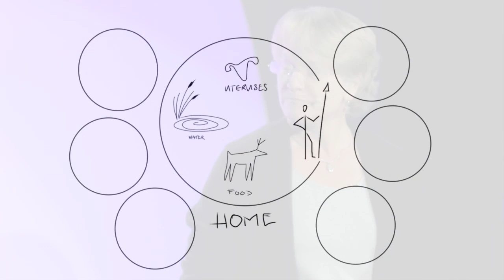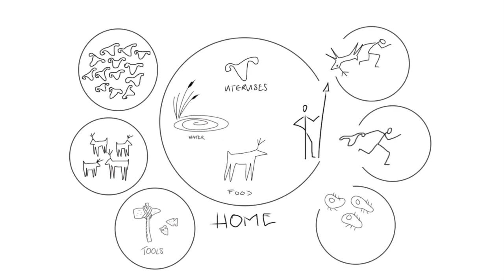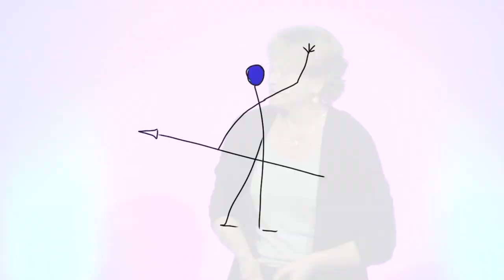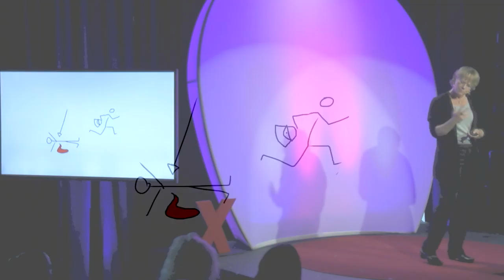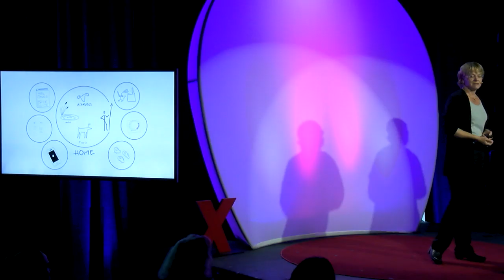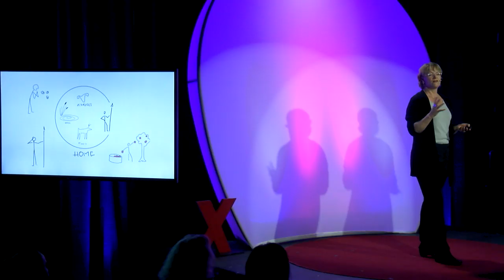Red brain, blue brain -- the neurobiology of political values | Hannah Holmes | TEDxDirigo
This talk was given at a local TEDx event, produced independently of the TED Conferences. Why do human beings seem to come in two distinct political colors? Hannah Holmes outlines a hypothesis based on our history of as a tribal animal without access to penicillin or match.com. Ms. Holmes draws from new research from fields of psychology, psychiatry, and political science to support her hypothesis.

Hannah Holmes is the author of four books ranging in subjects as varied as a natural history of dust to the evolution of the diverse spectrum of human personalities. Her accessible and humorous science writing is widely translated and frequently used in classrooms. A Maine native, Ms. Holmes began a freelance writing career while at the University of Southern Maine. After working
as a magazine editor in New York, she developed a freelance specialty in eco-
travel and science. An early contributor to The Discovery Channel Online, she
participated in a number of pioneering media adventures, including "web TV"

broadcasting, themed blogging, and live blogging from a series of remote and
inconveniently located scientific expeditions. Her writing clients have included National Geographic, Discover, and The New York Times Magazine. Recently, Ms. Holmes has made a profession of her long-held fascination with human shelter, included assisting a wildlife rehabilitator who sought in-home accommodations for a ten-foot alligator.